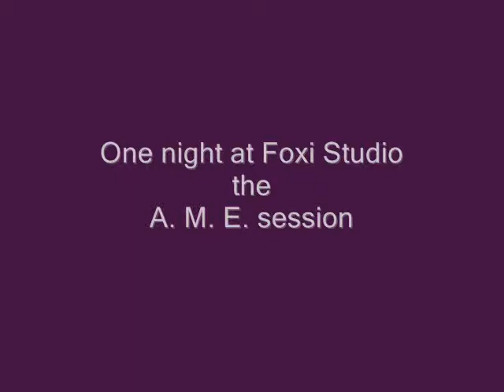the A.M.E. session 18 -09 - 2011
a)Bring me the head of Matthias Pinenut
b)The nights off the round thai balls
c)No loaf lost
d)Hard boy legs n bees on toes tea
e)Math Divers
f)Ab Solute this Solved
g)Tree Knee Tee